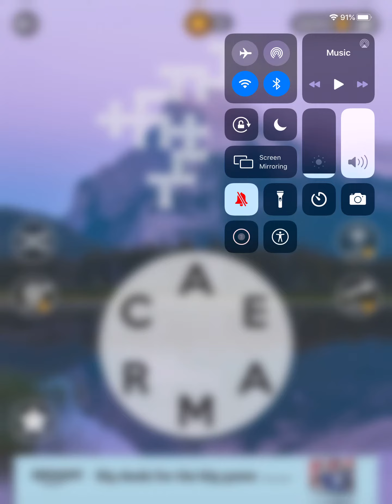Wordscapes Level 8040 Answers